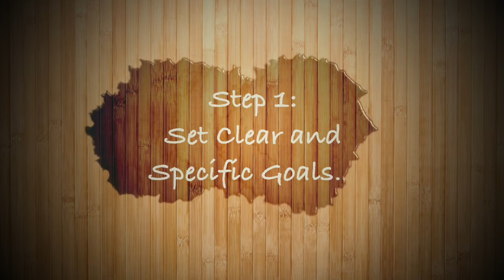WHY WE CAN'T MANIFEST: 5 ESSENTIAL STEPS TO MAKE YOUR DREAMS IN TO REALITY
Sideshow is  a tongue-in-cheek podcast, hosted by Sheila Mathilakath & Geetika Mrig, where they talk about all things Weird & Wonderful, associated with personal growth.

Manifestation is so loosely and commonly  used...and also in the same breath I hear people say, "Oh, it doesn't work". Maybe you are missing the 5 essential steps to manifesting. Join Geetika and I as we break down these steps.

And share with people who may need to see this. Please help us grow our channel. Use your power.

Watch it on YouTube or Spotify.   Let's make the world a better place.

About your hosts:
Sheila Mathilakath
Sheila is a Master Spirit Life Coach & Author of multiple books. Her first book was nominated for Author Academy Awards, a NY Times red carpet event. She’s a Metaphors of Movement Coach & an NLP-K Facilitator, analysing your word palette to help you with your issues. In addition she’s a trained Trauma Specialist, healing inter-generational trauma. In addition to Coaching, she is also trained in a variety of healing modalities: EFT, Access Bars, Angel Tarot, Bach Flower Remedies, Kundalini Reiki, Akashic Records, Goddess Ascension Codes, Sound Healing –which are used on a need-basis for therapies, if any.
She’s worked with over thousands of women, helping them regain self worth & self confidence. She is a keen traveler on the spiritual path and believes in integrating spirituality in to day-to-day living.

Linked in: Linkedin.com/in/sheila-mathilakath
Retreats:
I Complete Me
Sacred Feminine
The Darkness Retreat

Sheila's Big Book of Cliches

Geetika Mrig
Geetika is a Conscious Parenting Coach. Her mission is to help parents build a safe space for their children AND for themselves so that the children grow up to become independent and emotionally healthy beings with higher self-awareness and self-esteem.
She is also an Early Years Educator, working with students from the age of 2 to 6 years in an International School in India.

You may connect with her on instagram on @geetikamrig
Listen to her Conscious Parenting thoughts on The Conscious Parenting